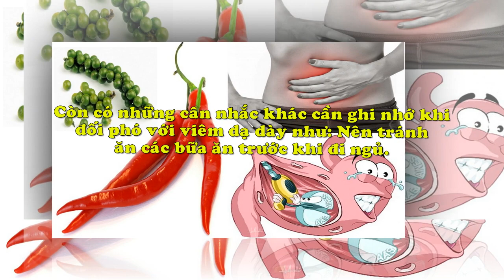Nhiều bệnh nhân Viêm dạ dày đã bị trả giá vì không biết những thực phẩm này sớm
Nhiều bệnh nhân Viêm dạ dày đã bị trả giá vì không biết những thực phẩm này sớm. Viêm dạ dày là một chứng viêm của niêm mạc dạ dày, chủ yếu do vi khuẩn Helicobacter pylori gây ra, mặc dù có thể có các nguyên nhân khác.
Chi tiết nội dung bài viết và video này xem tại

Các VIDEO liên quan:
Thực phẩm hỗ trợ kiểm soát vi khuẩn HP trong dạ dày
Bệnh Trĩ - Nỗi đau khó nói cứ 10 người thì 9 người bị bệnh trĩ
Phương pháp điều trị bệnh trĩ bằng cách thắt vòng cao su